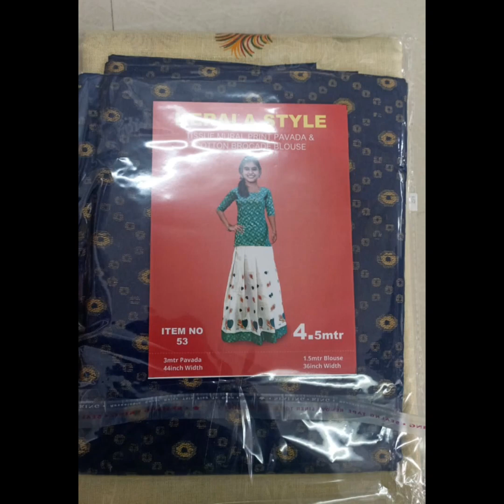ഓണക്കോടി keralaboutique kurti setsaree setmund kuthampully georgettekurti viralvideo saree